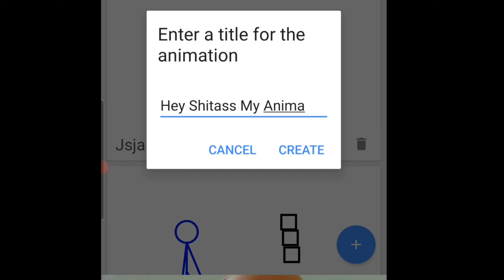hey shitass wanna see me animate?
hey

you are not bad at all